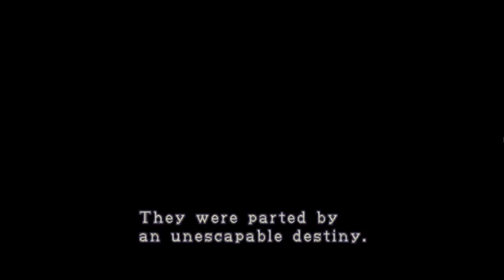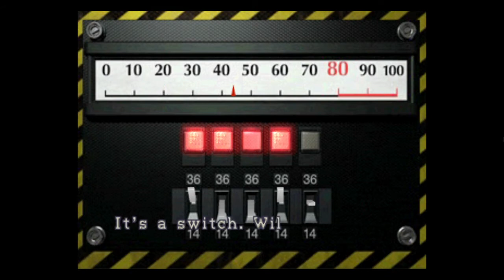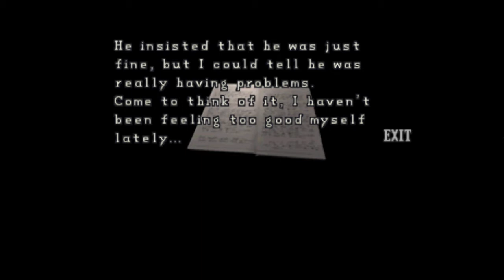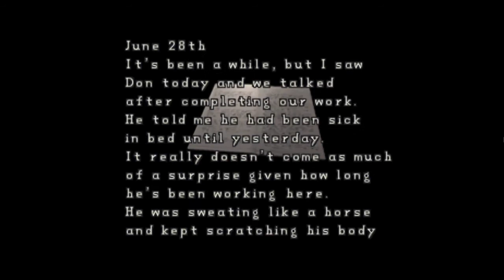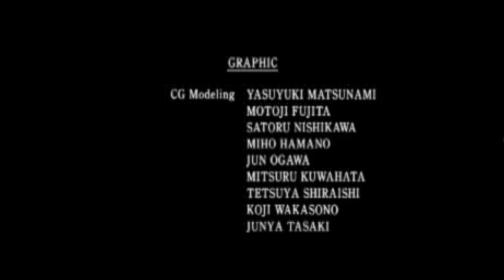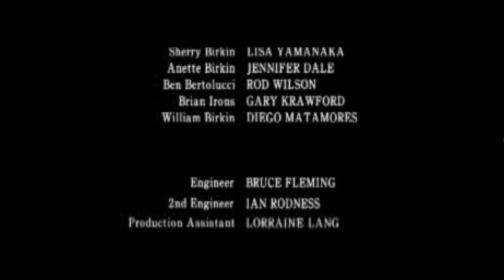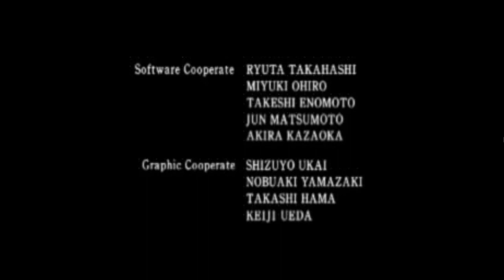Resident Evil 2 - Leon A (PlayStation)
Leon A - No Deaths, No Saves